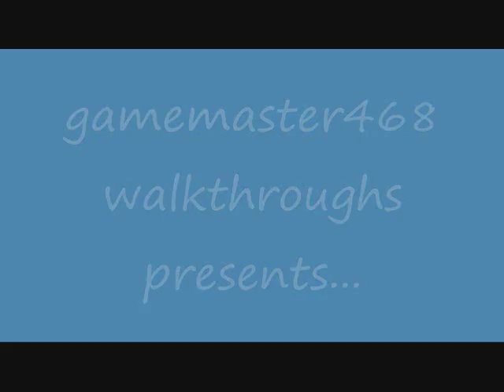Wallace & Gromit: Fright of the Bumblebees walkthrough part 10: Capturing the Bees In the Basement